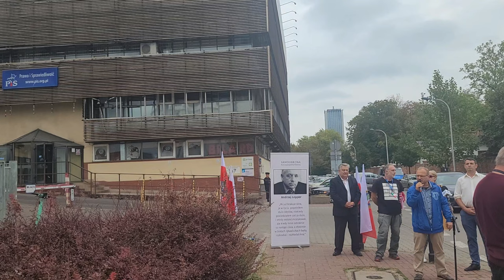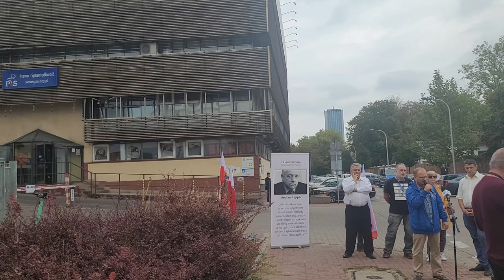Alienacja Rodzicielska - sędziowie poza prawem Pod siedzibą PiS Patologia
Alienacja Rodzicielska - sędziowie poza  prawem Konferencja Prasowa Pod siedzibą PiS  Patologia Sędziów - Piotr Nastałek Samoobrona
Zacznij wspierać ten kanał, a dostaniesz te bonusy: